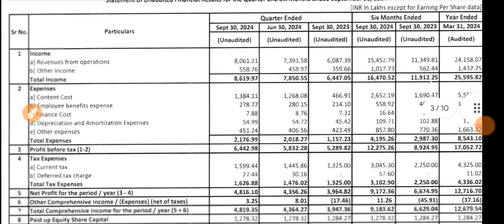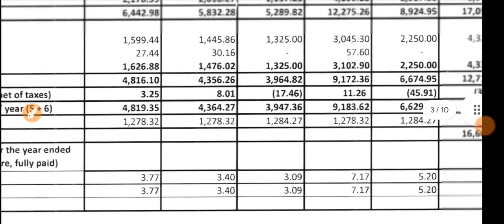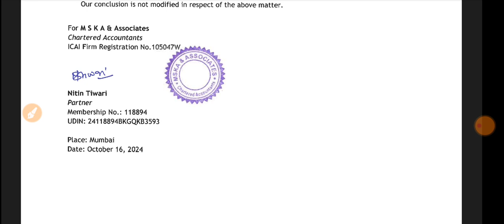Tips Industries Q2 Results 2025 🔴 Tips Industries Results 🔴 Tips Industries Share Latest News